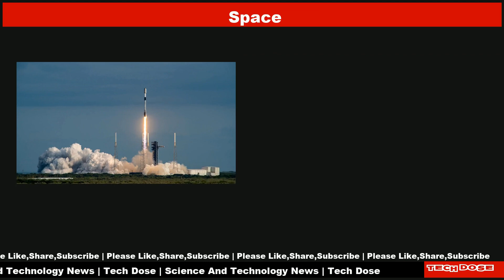Science And Technology Daily News|28 Apr 2024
📌 Wow! Private space-junk probe snaps historic photo of discarded rocket in orbit
📌 Watch 2 gorgeous supernova remnants evolve over 20 years (timelapse video)
📌 Astronomers just discovered a comet that could be brighter than most stars when we see it next year. Or will it?
📌 Laser on NASA's Psyche asteroid probe beams data from 140 million miles away
📌 SpaceX launching Falcon 9 rocket on record-tying 20th mission today
📌 This Week In Space podcast: Episode 108 — Starliner: Better Late Than Never?